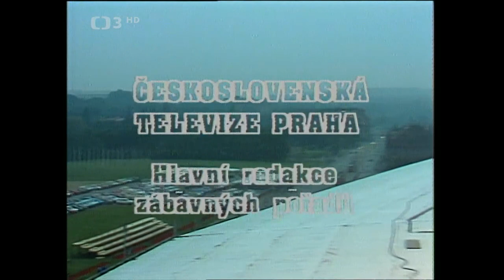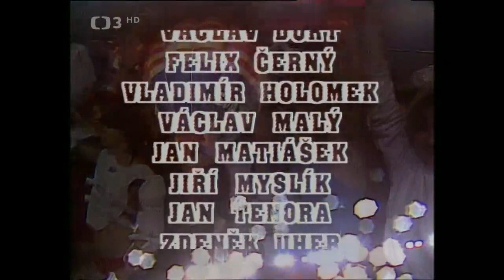Dva z jednoho města VIII. (22. června 1985) ❖ tentokrát z Prahy (1985)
▪︎Josef Dvořák moderuje velký soutěžní pořad, který je protkaný skvělými pěveckými a komickými čísly. Těšit se můžete hlavně na kapitány soutěžních týmů Jiřinu Bohdalovou a Jiřího Bartošku. Dále účinkují: K. Gott, H. Vondráčková, H. Zagorová, L. Filipová, P. Janů, K. Černoch, M. David, P. Janda a další.